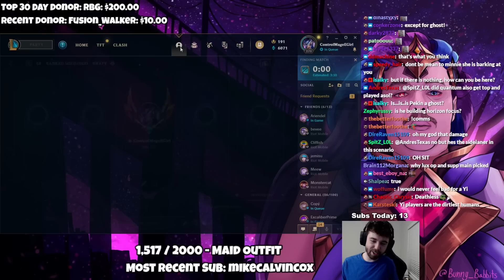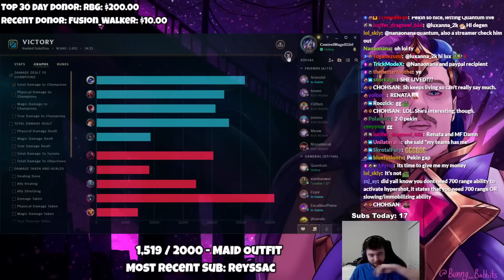I went against QUANTUM twice. And we discorded while versing eachother. Both games. | 13.4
Quantum: @quantum827

TIMESTAMPS:
00:00 Lux Game
Xerath Game: 24:45